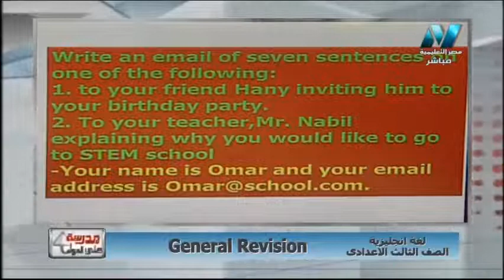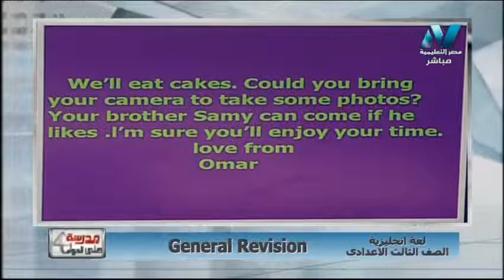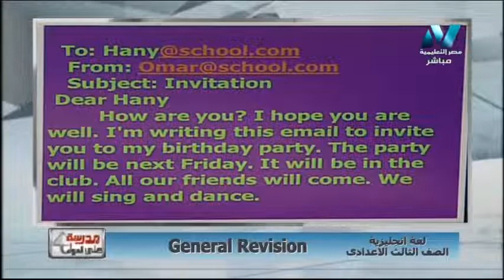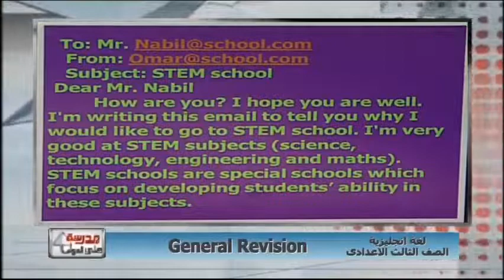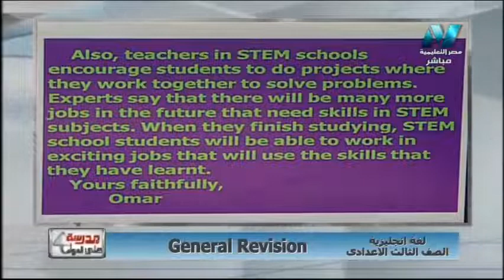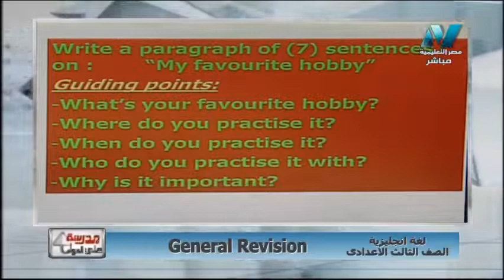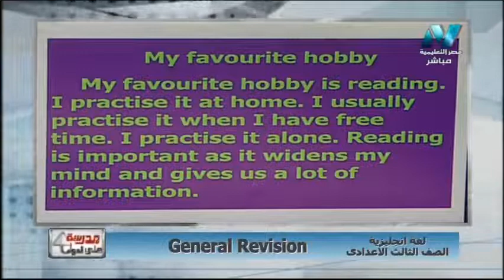لغة إنجليزية ثالثة اعدادى ترم أول | سؤال على الايميل والبراجراف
جزء من مراجعة ليلة الامتحان 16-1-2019